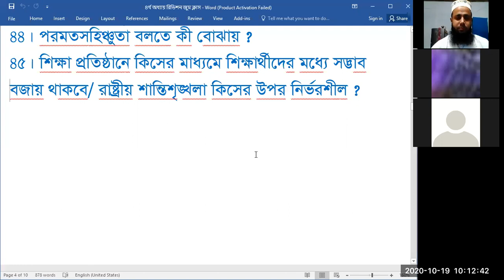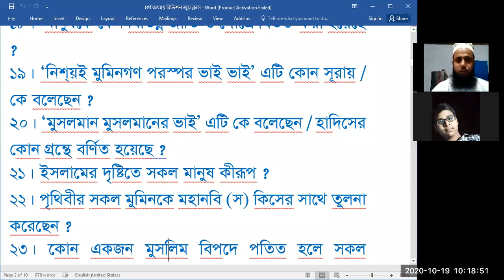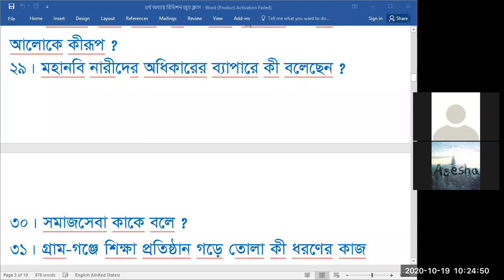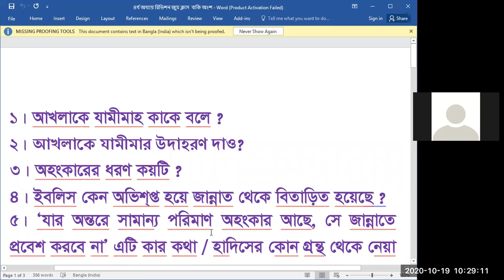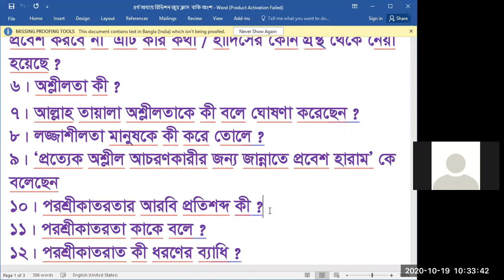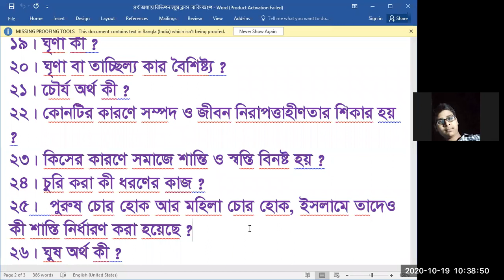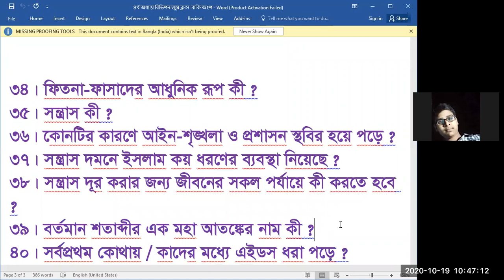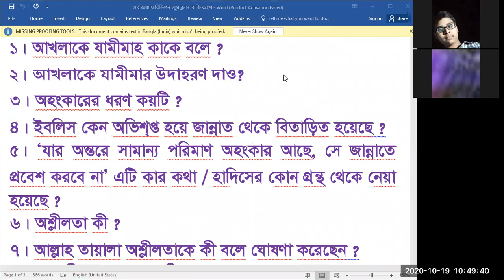৮ম ইসলাম ও নৈতিক শিক্ষা, আজকের জুুম ক্লাস।